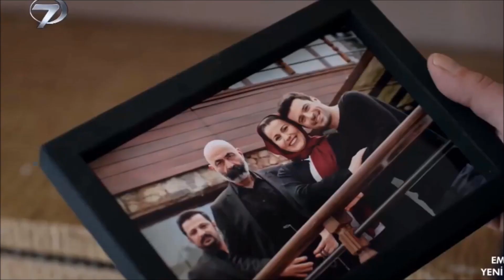Legacy (Emanet) 406.Tráiler - Eu vou continuar lutando com você, isso não acabou.